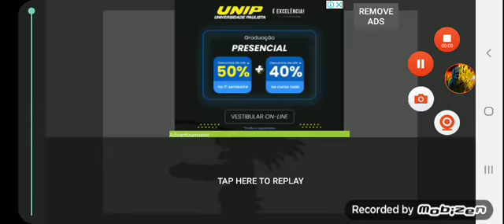Venomzilla dc2 download by me